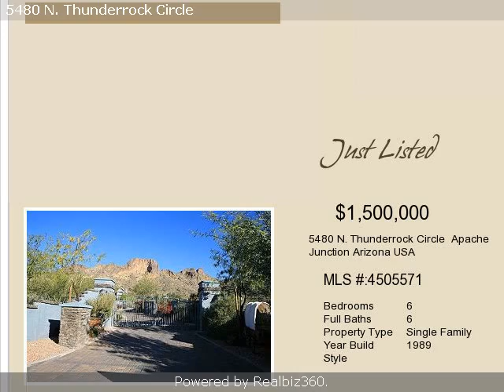Real estate for sale in Apache Junction Arizona - 4505571